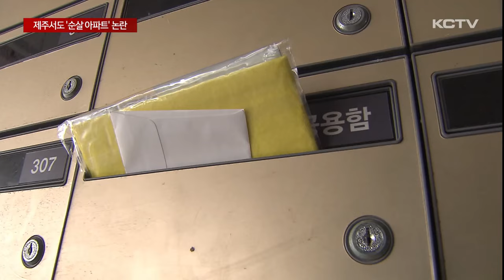제주에서도 철근 빠진 '순살 아파트' 논란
공사 과정에서 철근이 빠진 이른바 순살 아파트가 제주에서도 확인됐습니다.

서귀포시는 사용 승인을 위한 허위 신고와 철근 누락 등으로 해당 아파트 시공 관계자들을 고발한 상태인데요.

최근 도의회 행정사무감사에서는 순살 아파트에 대한 강력한 조치가 필요하다는 의견이 제시된 가운데 해당 논란과 관련해 서귀포시장의 국정감사 출석도 예고됐습니다.

허은진 기자의 보도입니다.

서귀포시 대정읍 하모리에 지어진 지상 10층, 지하 3층 규모의 주상복합 아파트입니다.

지난해 7월 서귀포시로부터 사용 승인을 받았지만 아직까지 공사 자재들이 널브러져 있고 곳곳에 보수 흔적들이 남아 있습니다.

"이 주상복합 건물은 준공된지 1년 이상이 흘렀지만 아무도 입주하지 않아 모두 공실인 상황입니다."

사용 승인이 내려진 이후 마감이 제대로 되지 않았다는 민원이 제기됐고 확인 결과 사용 승인을 위한 서류 일부가 허위로 작성된 것으로 파악됐습니다.

이후 건축 과정에서 철근 일부가 누락됐다는 의혹까지 제기되며 건물에 대한 구조안전진단까지 이뤄졌습니다.

진단 결과 해당 주상복합 건물은 콘크리트 강도는 문제가 없지만 경미한 결함과 보수, 보강이 필요한 C등급을 받았습니다.

서귀포시는 서류를 허위로 제출해 승인을 받은 사용승인 업무대행 건축사와 공사 감리자를 경찰에 고발했습니다.

또 철근 누락 건으로 건축주와 시공사, 감리자 등을 다시 고발했습니다.

제주도의회 행정사무감사에서도 이른바 순살아파트 의혹에 대해 행정 차원의 강력한 조치가 필요하다는 지적이 나왔습니다.

[한동수 / 제주도의원]
"이런 순살 아파트 사태가 전국적으로 이루어졌음에도 불구하고 이런 상황이 서귀포시에 일어났다는 게 너무나 안타깝고 행정력이 가능하다면 전체 전수조사해서 앞으로 이런 문제가 재발하지 않게끔…."

[오순문 / 서귀포시장]
"국가 행정의 패러다임이 (과거와) 상당히 바뀌었습니다. 안전을 중심으로 이렇게 가는데 이런 문제가 발생한 부분에 대해서 시장으로서 죄송하다는 말씀드리겠습니다."

한편 해당 주상복합 건물 시공사는 시행사로부터 300억 원 이상의 공사대금을 받지 못한 것으로 전해졌습니다.

또 이번 순살 아파트 논란과 관련해 오순문 서귀포시장과 시공사 대표는 오는 24일 열리는 국회 국토교통위원회 국정감사 증인으로 채택됐습니다.